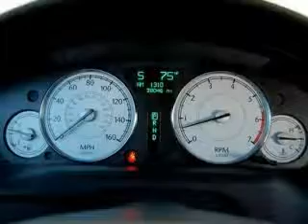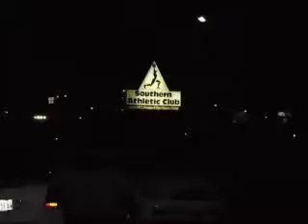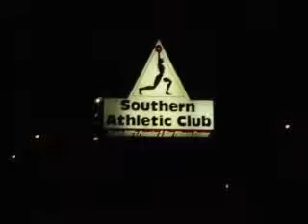truck's and car's and more..